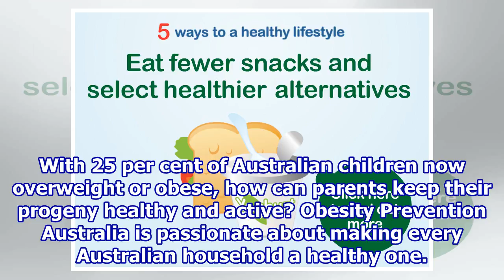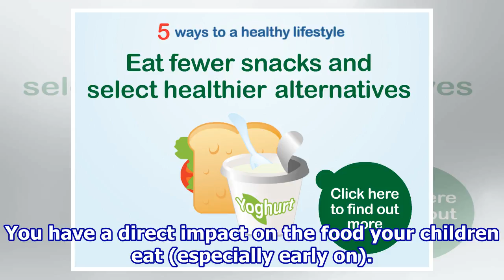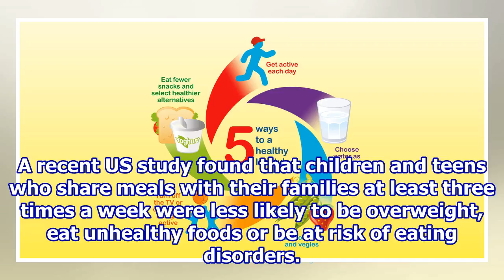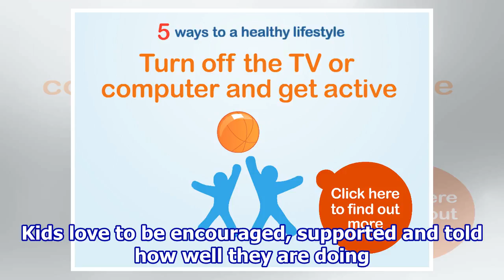Seven tips for healthy, active kids